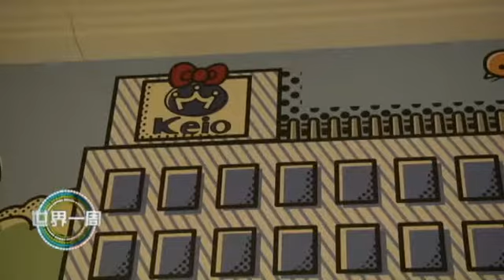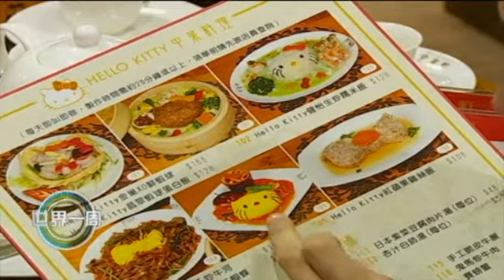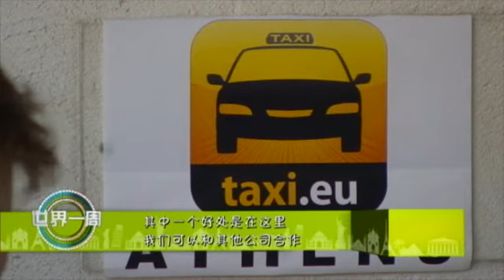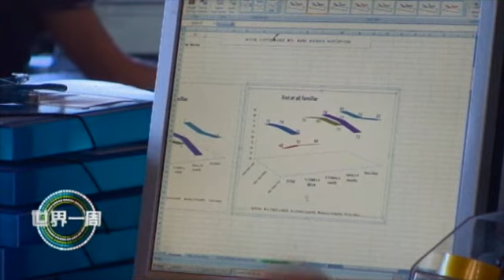《世界一周》 吉蒂猫主题热潮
全球卡通人气王吉蒂猫已经41岁了，在世界各地拥有一票粉丝。在吉蒂猫的老家日本，就有酒店打造了以吉蒂猫为主题的房间，这个房间一经推出，不仅吸引吉蒂猫迷，连全球媒体都为之疯狂。